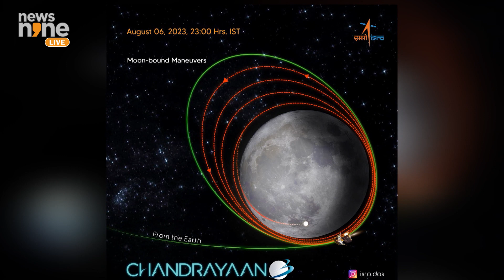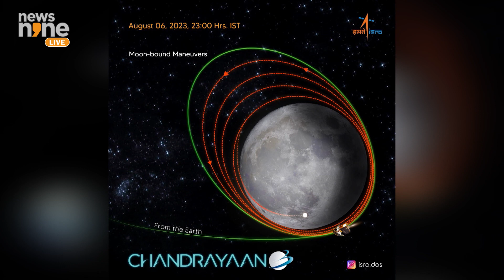Chandrayaan-3 | Spacecraft Sends Stunning First Pictures Of The Moon | Feeling Lunar Gravity | News9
Chandrayaan-3, India's ambitious moon mission, is making remarkable progress. Witness the awe-inspiring first pictures of the moon sent by the spacecraft and learn about the successful lunar bound orbit manoeuvres. With the lunar orbit achieved at 170 km x 4313 km, the moon mission is feeling the lunar gravity. Join us as we explore the exciting achievements of Chandrayaan-3 in its lunar exploration journey.